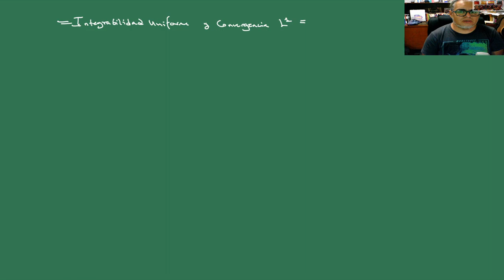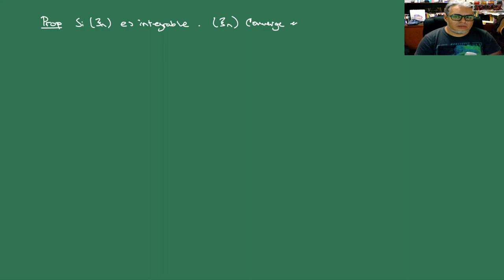Proba y estocasticos. Sesión 27 Martingalas uniformemente integrables 1